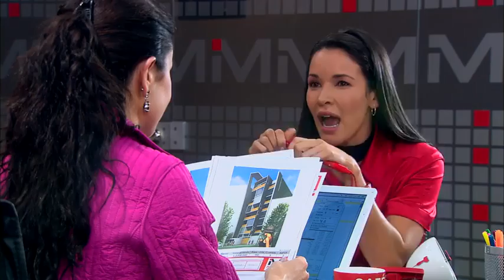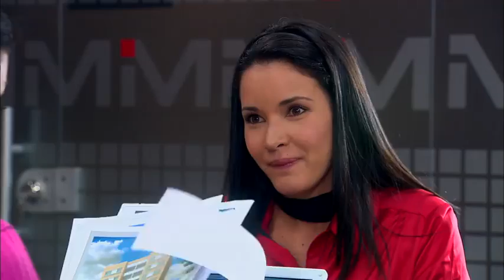Vecinos capitulo 28 (Colombia).